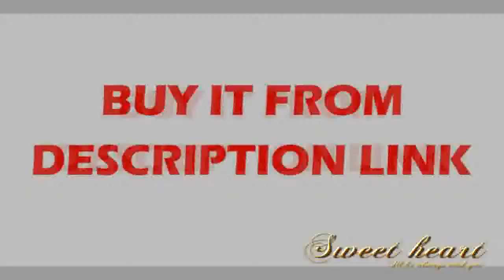Solid Brass Crane For Kitchen Deck Mounted Black Water Filter Tap Sink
Product On Aliexpress

Brand Name:TuqiuType:Ceramic Plate SpoolStyle:Dual Holder Single HoleRotatable Or Not:YesMaterial:BrassSpray Type:Pull OutSurface Treatment:PolishedModel Number:YS-KF812242Installation Type:Deck MountedValve Core Material:Ceramic